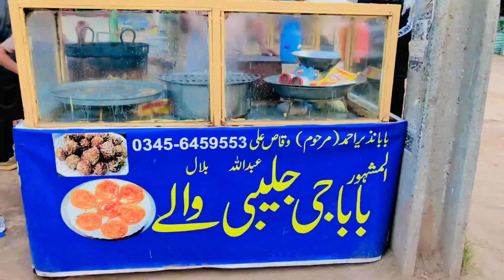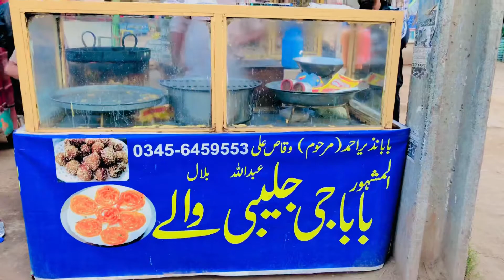How to Make Jalebi in Street Food | Grato Jalebi Food Recipe | Pakistani Cuisine in Street Food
ASSLAM O ALAIKUM / How are you all i hope everyone is fit and fine.
Dear viewers friends and Hounerable Sisters today we are Sharing Learning About How to Make Jalebi in Street Food I’m Sharing The Rare Video Of Grato Jalebi Food Recipe. I’m Making The Video of Pakistani Cuisine In Street Food And Many Other Food Recipes On My Channel ‘Cooking Anywhere’ With My YouTube Family Members And Friends.

I HOPE ALL FAIMLY MEMBERS & FRIENDS ENJOY THE VIDEO AND SHARE IT WITH YOUR FAMILY AND FRIENDS.

VIDEO AVAILABLE ON YOUTUBE CHANNEL
(COOKING ANYWHERE)

Video Content:
0:00 - intro
0:18 - ingredients & mixing
2:20 - making jalebi